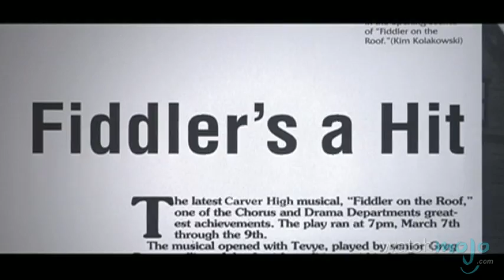Top 10 Memorable School Speeches in Movies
Some graduating classes are a little more... enlightening than others.  Welcome to WatchMojo.com, and today we're counting down our picks for the top 10 memorable school speeches in movies.Check us out

Special thanks to our user nneptune for submitting the idea on our Suggest Page at WatchMojo.com/suggest.